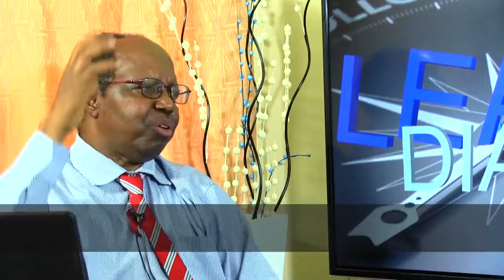LEADERS DIALOGUE EP 7 PT 2